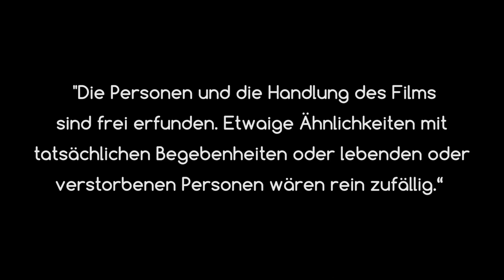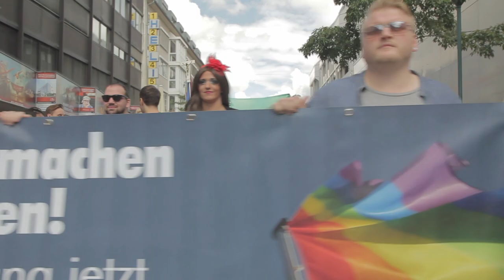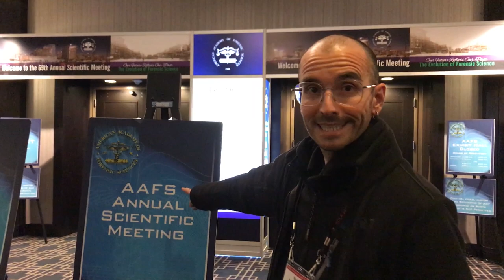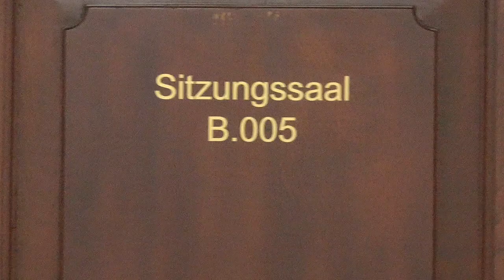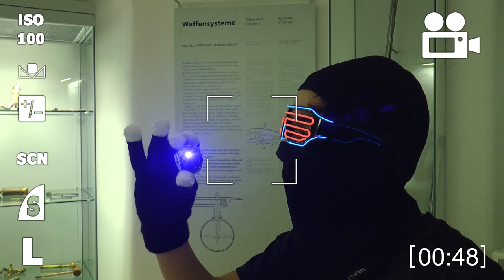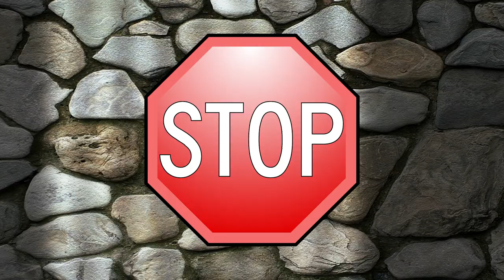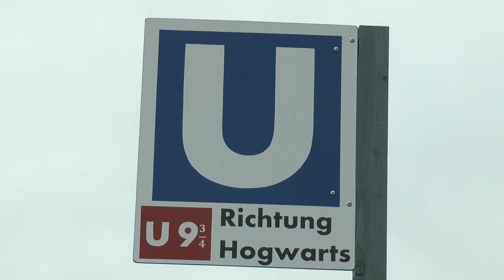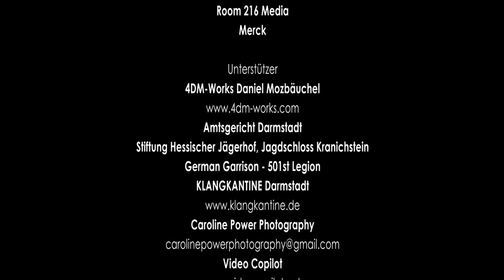Der Kranichstein - Video AG der Erich Kästner Schule 2018, Kranichstein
Der Kranichstein - Kurzfilm

Bildungswerks der Hessischen Wirtschaft e. V. an der Erich-Kästner-Schule

Teilen, verlinken erwünscht!

Die Gier nach Macht, Reichtum und Gewalt stand kurz davor alles zu vernichten. Die Rettung kam aus den Tiefen des Kosmos, ein magischer Kristall der das Gleichgewicht zwischen Gut und Böse, Liebe und Hass wieder herstellte. Dieser Stein wurde von drei Clans, den James, den Kästners und den Aviators, beschützt und kam doch 1399 in die Hände des Bösen. Ein James spürte den Stein 618 Jahre später wieder auf, doch die Zeiten hatten sich geändert… es war wegen der herrschenden Gesetze der Menschen nicht nur ein Kampf… es war Diebstahl!

Zusatz: Der Kurzfilm entstand im Rahmen eines Medienprojekts des Bildungswerks der Hessischen Wirtschaft e. V. an der Erich-Kästner-Schule in Kranichstein. Das Projekt fand innerhalb und außerhalb der Schule statt. Die Schülerinnen und Schüler arbeiteten Klassen- und Kulturübergreifend seit der 5. Klasse in der Schule, viel in ihrer Freizeit und den Ferien zusammen an den organisatorischen, technischen und gestalterischen Herausforderungen. Alle mussten die Aufgaben von Kameramann/-frau, Beleuchter/-in, Tonmann/frau, Darsteller/-in übernehmen. Natürlich haben einige auch bei der Postproduktion mit geholfen. Unterstützt wurde das Projekt auch durch Miniauftritte von Personen des öffentlichen Lebens (z.B. Sozial- und Umweltdezernentin Barbara Akdeniz , Ehrlich Brothers, Sascha Grammel, Henni Nachtsheim und Rick Kavanian). Als Erzähler konnten wir Eckart Dux (Gandalf-Der Hobbit) gewinnen. Das Böse wird von Martin Kautz (Darth Vader- Rogue One: A Star Wars Story, General Okto Bar) und das Gute von Nico Sablik (Harry Potter) gesprochen.

We Are Kids Production 2018
(Projektentwicklung, Vorproduktion, Dreharbeiten und Postproduktion)
Mitwirkende Schülerinnen und Schüler

Marlon Da Costa
Jonathan Herz
Mert Kavak
Leni Möscheid
Oskar Poppe
Tim Schmitt

Wir bedanken uns bei folgenden Personen für die engagierte Mitwirkung an dem Projekt:

Stimmen
Eckart Dux  (Erzähler)
Martin Kautz (Böse)
Nico Sablik (Gute)

Gastrollen
Barbara Akdeniz
Sozial- und Umweltdezernentin Wissenschaftsstadt Darmstadt
Orhan Kirtay
(Der dreckige Bauer)
Hendrik „Henni“ Nachtsheim
Aytaç Sulu
Fußballspieler, Kapitän des SV Darmstadt 98
Aurora DeMeehl
Dr. Mark Benecke

 HEAG Holding AG
Bürgerstiftung Darmstadt
Bildungswerk der Hessischen Wirtschaft e.V.
bauverein AG
Sparkasse Darmstadt
ISRA VISION
Room 216 Media
Merck

Unterstützer
4DM-Works Daniel Mozbäuchel
DANKE Daniel!!!
(Für die Animation beim Einbruch wo der Stein aus dem Boden kommt)
Tobias Hahn
(Schwarzer Ritter und Hintergrund bei der Verfolgungsjagd)
Amtsgericht Darmstadt
Stiftung Hessischer Jägerhof, Jagdschloss Kranichstein
German Garrison - 501st Legion
KLANGKANTINE Darmstadt
Caroline Power Photography
(Original Aufnahmen der Müllinsel)
Video Copilot
Emil Schultze

Mitarbeiterinnen und Mitarbeiter des Bildungswerks der Hessischen Wirtschaft e. V.
Mitarbeiterinnen und Mitarbeiter der Erich-Kästner-Schule